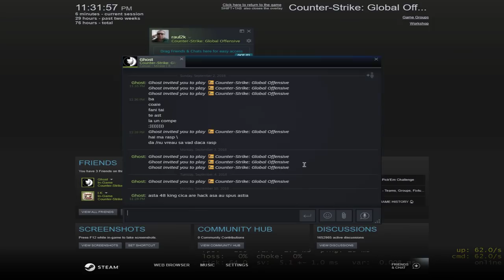Serie pe cel mai tare server din Romania ?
Sever : go.kround.ro

Specs :

- Cpu : i7 8700k @4.7 ghz
- Gpu : Gtx 970 @1535 mhz
- Mobo : Msi Tomahawk
- Ram : 16 gb ram Kingston DDR4